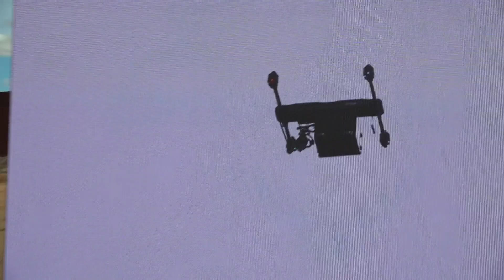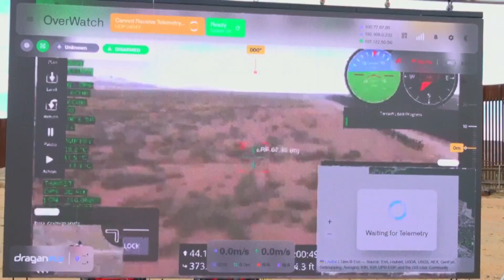Cochise County tests long-flight drones along the border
The Cochise County Sheriff’s Office will test new drones at the U.S.-Mexico border that could stay airborne for up to 14 hours.